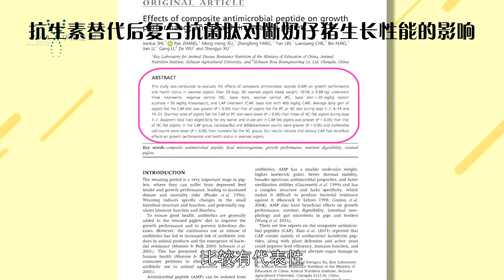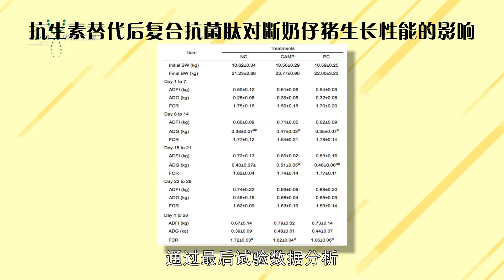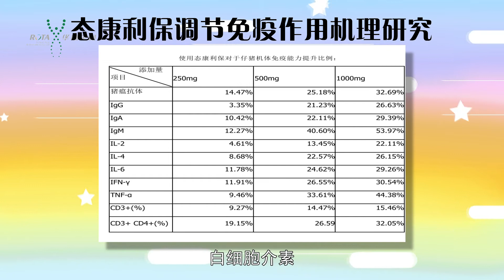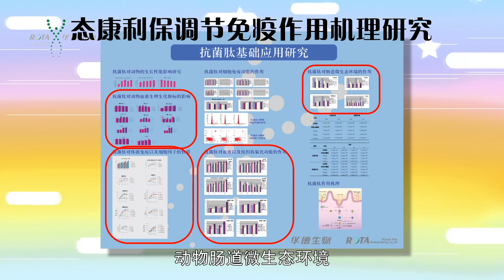态康利保的应用